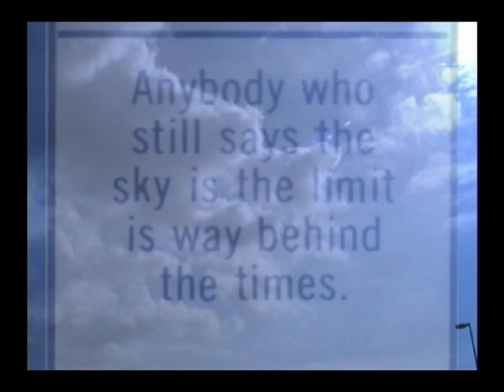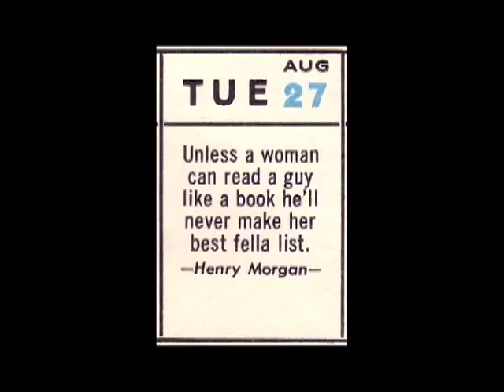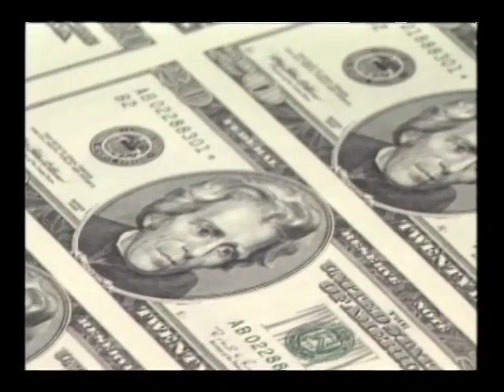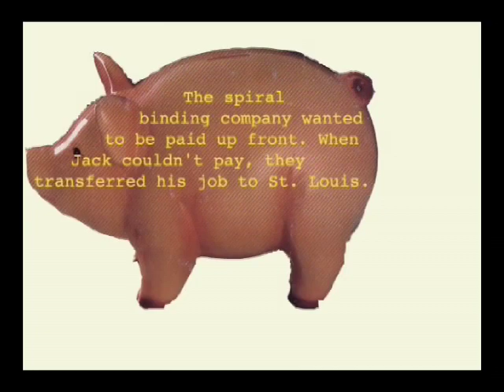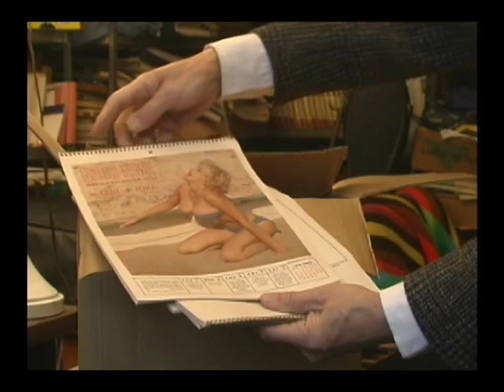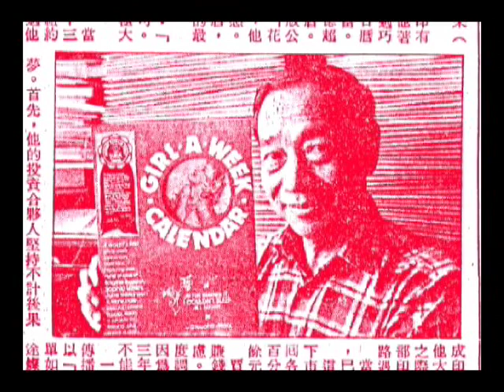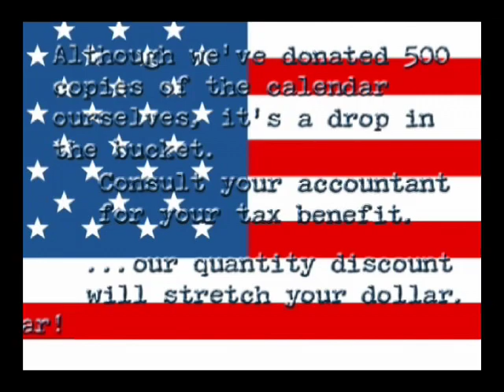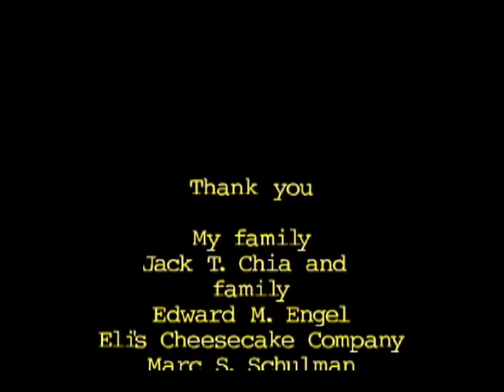Crane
This video was previously in three parts on youtube. It was featured in a book and an article by the documentary doctor:Fernanda Rossi. The old man in the video successfully blocked a Chicago film festival screening.